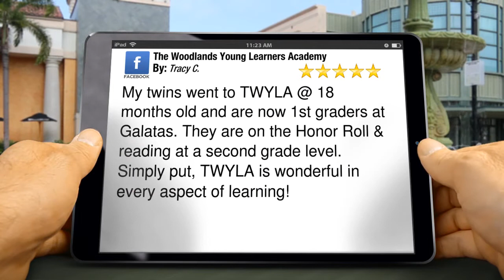The Woodlands Young Learners Academy The Woodlands Incredible Five Star Review by Tracy C.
The Woodlands Young Learners Academy

The Woodlands Young Learners Academy The Woodlands reviews
5 Star Review

My twins went to TWYLA @ 18 months old and are now 1st graders at Galatas. They are on the Honor Roll & reading at a second grade level. Simply put, TWYLA is wonderful in every aspect of learning!

1500 Woodstead Ct
The Woodlands TX
77380